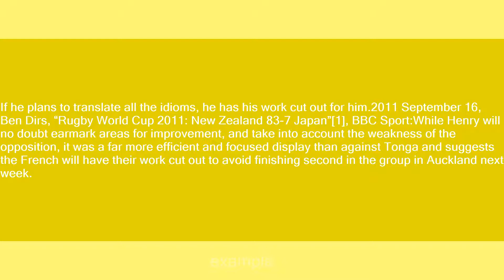have one's work cut out for one